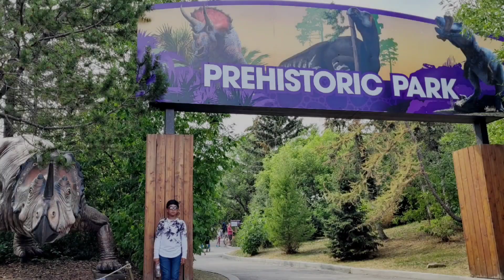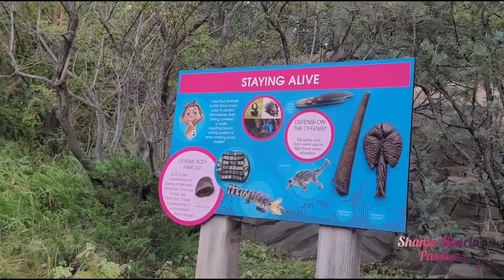Back to the Prehistoric Age, Explore an Adventures World With Us!!! Prehistoric Park 🇨🇦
Went Back to the Dinosaur World, Explore an Adventures Day With Us!!!

Calgary Zoo is Designed to educate, as well as entertain, the newly designed Prehistoric Park will take you on a journey back in time.

Watch for triceratops grazing among the bushes, then look up to see fearsome T-Rex’s banana-sized teeth ready to tear into his next meal. Don’t run! You haven’t actually travelled back in time – it just feels like it. Get ready to marvel at the sights & sounds of these magnificent life-like creatures and see for yourself what Alberta might have looked like when dinosaurs reigned supreme.

Back in the Cretaceous Period, Alberta was a warmer, lusher place, with huge rivers and abundant plant life. Large herbivorous dinosaurs thrived – until they turned into a meal for their meat-eating cousins. When the dinosaurs died, their bones were often fossilized beneath the silt of flooding rivers, resulting in the wealth of dinosaur remains found in Alberta today.

Hope you will enjoy my vlog.

Shanta Nourin